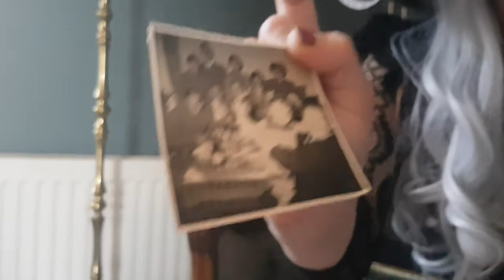Episode 2 - Opera Zangeres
Wegens het corona virus, voelde wij ons genoodzaakt om een beetje amusement te creëren voor onze mede-mens.